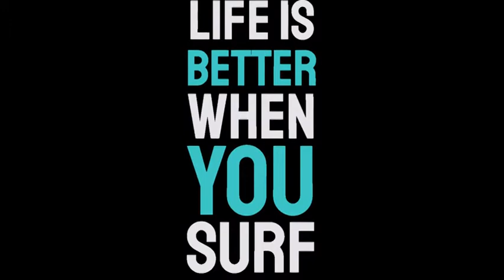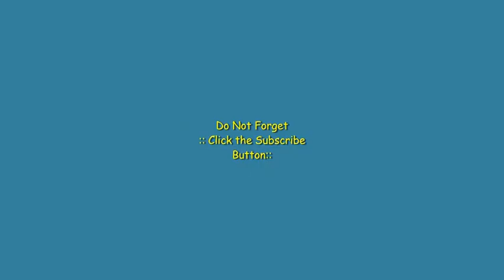50 Beach T-Shirt Designs Bundle